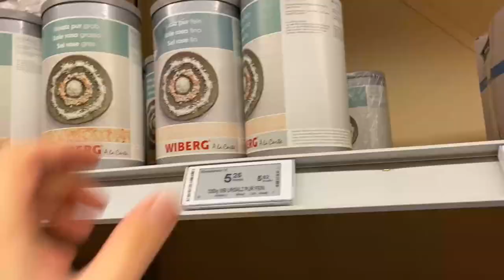疫情期间我囤了2周的 物资和大蒜！德国人还不当回事？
新型冠状病毒蔓延到了德国，离我很近的地方出现了病例。根据中国的经验，我买了2周的物资。还不把疫情当事儿的德国人，咱能长点心吗？

哔哩哔哩：Hey_Tobi
头条：HeyTobi